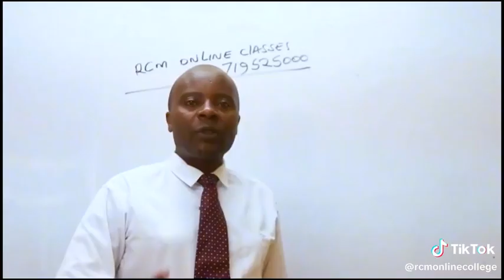CPA REVISION CLASSES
Happy Sunday. Just wanted to let you know that I will be going live on YouTube today with some amazing CPA revision content.